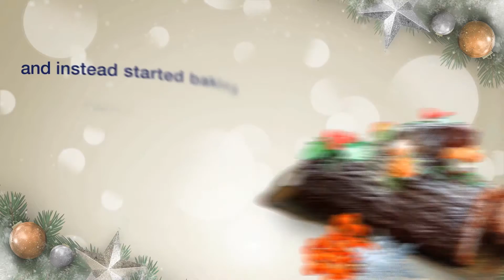Christmas Treat Story - Log Cake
Ever wondered how the Log Cake came to be a Yuletide favourite? Watch to find out!
Learn how to bake your very own Christmas Log Cake